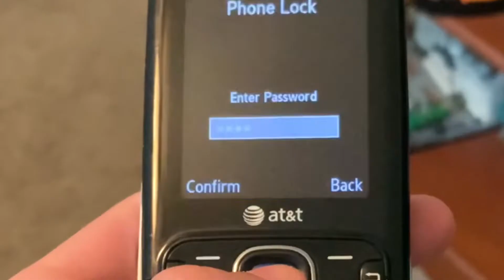How to break a flip phone